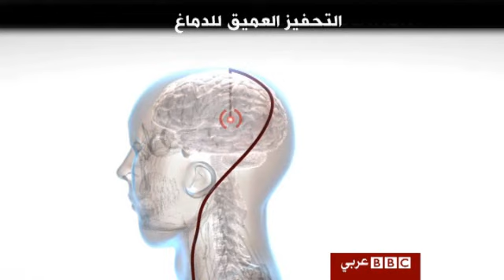"ثقب في الجمجمة" لعلاج الصداع المزمن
تمكن فريق طبي في بريطانيا من تحقيق نتائج مرضية باستخدام تقنية رائدة تقوم على إحداث ثقب في جمجمة المرضى وتحفيز أدمغتهم لتخليصهم من الصداع المزمن.